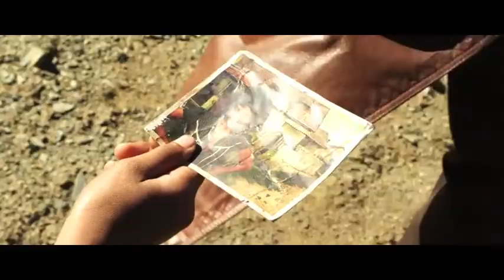THE PRESIDENT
scene from feature film by Erik de Bruyn